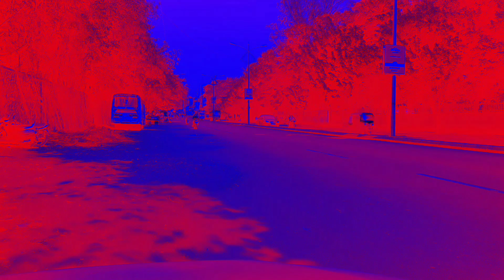checking Artistic filters of Camera MX on Akurdi chikhli Road